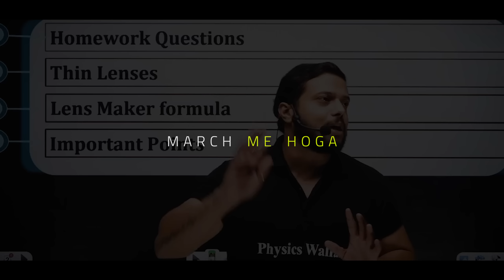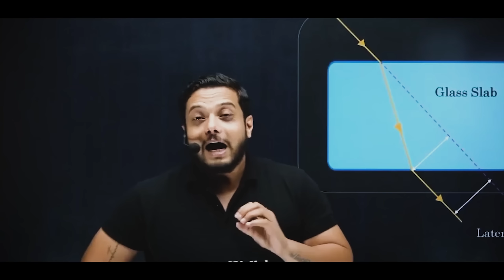End Your Backlogs Fastly !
In this video Rajwant Sir has talked about the upcoming JEE Exam and backlogs of Aspirants at the same time. In this video, he proposed a smart way to handle with backlogs so we can have maximum time for revision.

As we all know, revision is the most important part of selection we must go through it thoroughly.